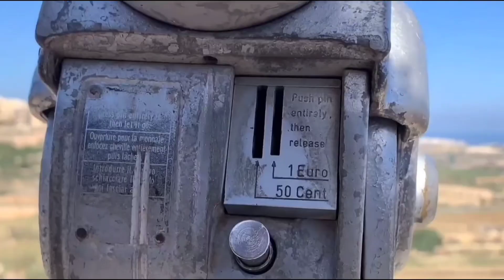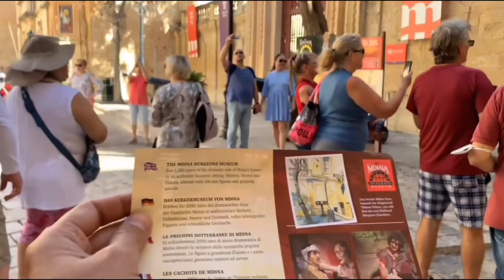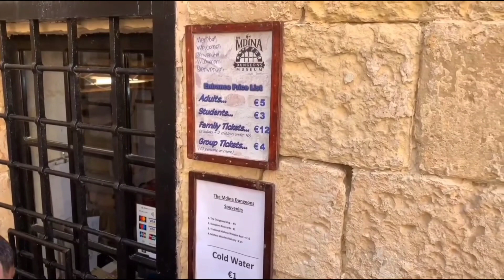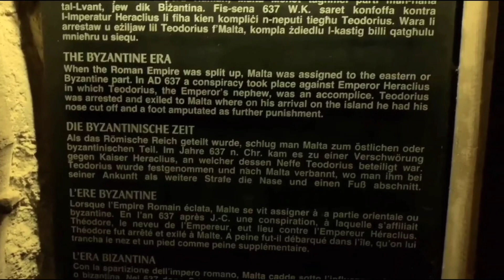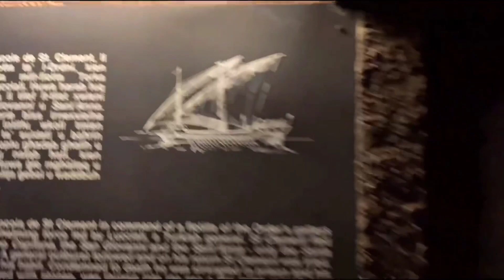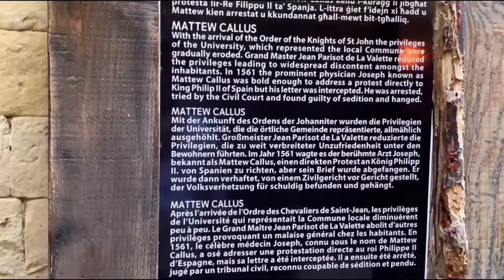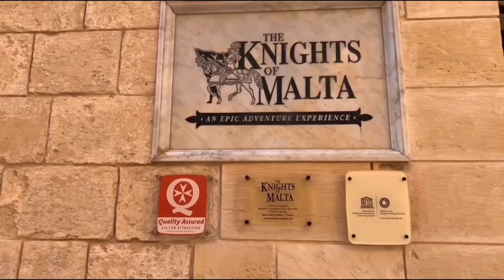Malta Mdina City Vlog ( Tour of Haunted House ) Mohit Kamal Vlogs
Today I am showing you all "Mdina" ( Nickname Silent city) Malta's major tourist attractions, hosting about 750,000 tourist a year. This is one of the beautiful historical place to visit, has various mysteries stories, private houses, "Game of Thrones" was shoot here. Visited famous attraction "Haunted House" and amazed with the history over there. My friend Dhariwal enjoyed too the tour. Due to time restrictions missed to enjoy the 35 minutes history of "Knight of Malta".

Mohit Kamal Vlogs